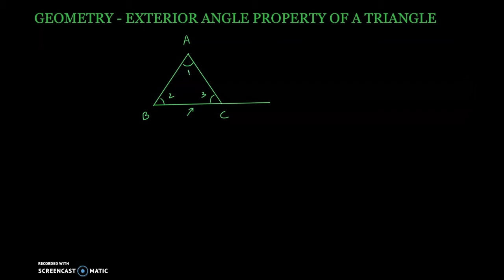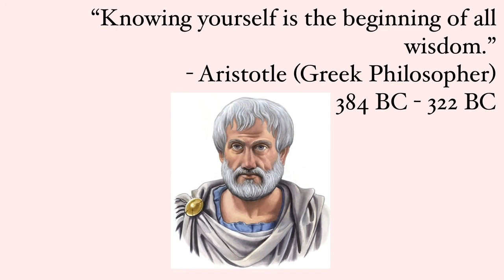Geometry : Exterior angle property | Tamil Maths | வடிவியல் : வெளிக் கோணங்கள்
Detailed definition and explanation of exterior angle property, its equation and its proof